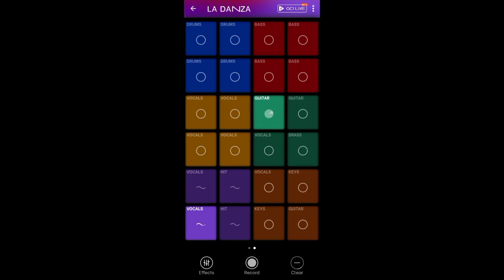Splash Music App Tutorial | La Danza | Dance Music | Screen Recorded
ｍｕｓｉｃ．ｓｋｕｌｌｏｆｓｋｉｌｌ．ｃｏｍ

All songs, videos, and thumbnail art created by Richard Blake Hopes, Jr..